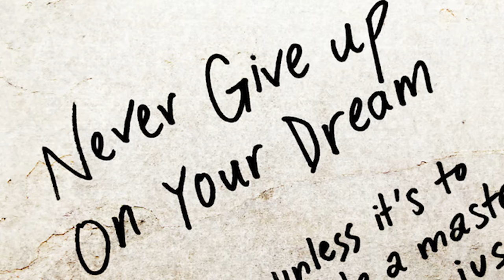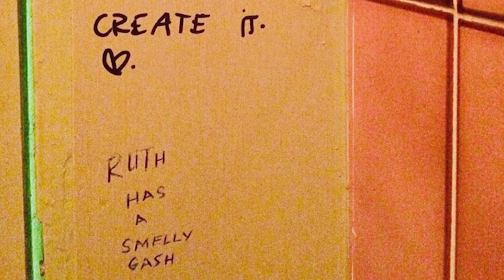Caitlin Cook - The Difference (Official Lyric Video)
From the official studio album of The Writing on the Stall, a one-woman bathroom stall graffiti musical by Caitlin Cook.

Music & lyrics by Caitlin Cook
Piano by A.J. Holmes
Produced, mixed, and mastered by Katie Buchanan